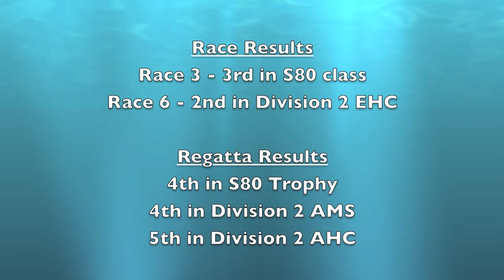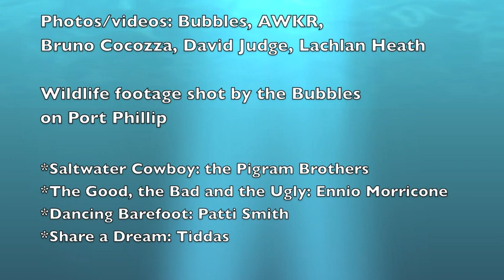Australian Women's Keelboat Regatta 2015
Six Tasar sailors made up the Northern Territory entry to the Australian Women's Keelboat Regatta held at St Kilda in June 2015 ... the "Arafura Bubbles" sailed the S80 "Outlaw". Music: Saltwater Cowboy - the Pigram Brothers; Dancing Barefoot - Patti Smith; Share a Dream - Tiddas; The Good, the Bad and the Ugly - Ennio Morricone